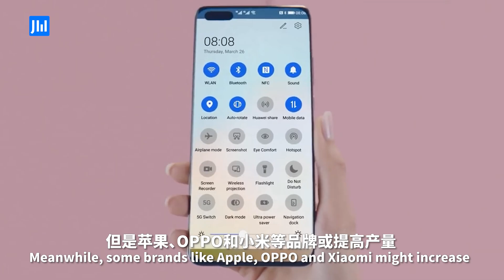Chinese manufacturers are hoarding Japanese parts and accessories